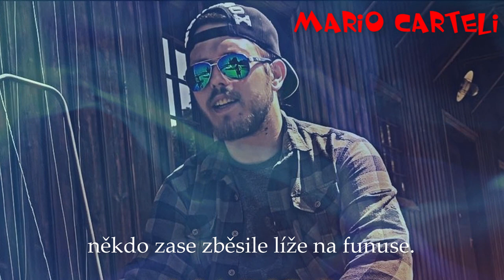MARIO CARTELI & REPITER - READY NA VĚC (lyrics video) 2024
Historicky druhý track nás dvou, ten první byl absolvován na kolabu kde je nás až 10 dohromady!
 Tentokrát už ale jedeme jako parťáci na společných projektech! :D